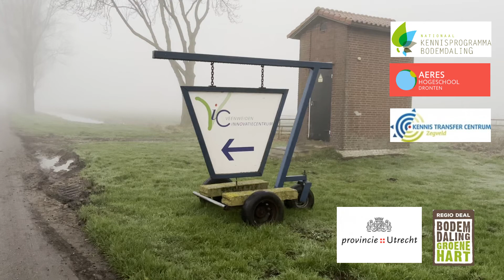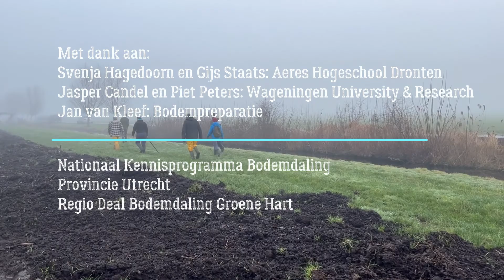Veenprofielen steken in Zegveld, deel 1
Voor kennisoverdracht over veenbodem zijn veenprofielen gestoken bij het KTC in Zegveld op 18 januari 2022 in samenwerking met Aeres Hogeschool Dronten, de provincie Utrecht, Regiodeal Groene Hart, Nationaal Kennisprogramma Bodemdaling en Wageningen University&Research.
Deze profielen gaan voor 8 weken in de vriezer. De preparatie van deze veenprofielen is te zien in deel 2 van het steken van veenprofielen.